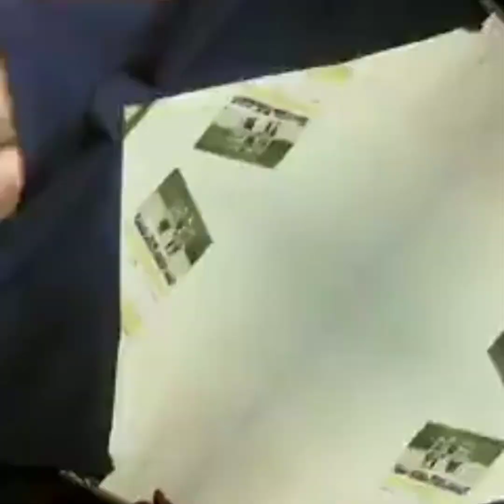Cara Membuat APE PAUD Mengenal Cuaca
Alat Permainan Edukatif (APE) yang bisa disediakan guru atau orangtua, tanpa harus membeli yang mahal.

Guru PAUD atau orangtua dalam menyediakan alat permainan bagi anak harus mampu merangsang anak untuk bereksplorasi. Termasuk menyalurkan keingintahuan anak terhadap alat tersebut. Keingintahuan mereka kadang membuat alat tersebut mudah rusak, tidak masalah.

Rasa ingin tahu itulah yang membuat anak ‘merusak’, yang sebenarnya ingin tahu, mengapa alat itu bisa bergerak, bisa berbunyi, dan sebagainya. Untuk itu sediakan alat yang murah dengan cara membuat sendiri dari barang-barang atau bahan-bahan yang murah dan mudah didapat.

Salah satunya dengan memanfaatkan bahan alam lokal untuk pembuatan Alat Permainan Edukatif (APE). Bahan-bahan alam mudah didapat dan tidak harus membeli, karena banyak tersedia di sekitar kita.